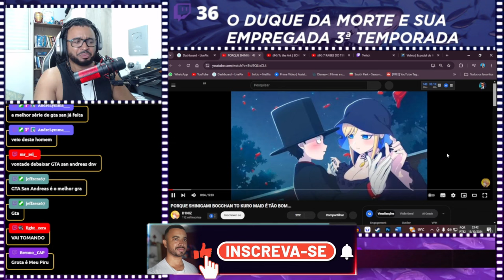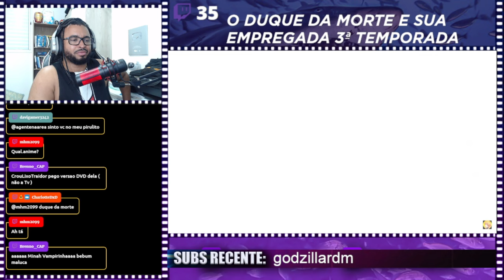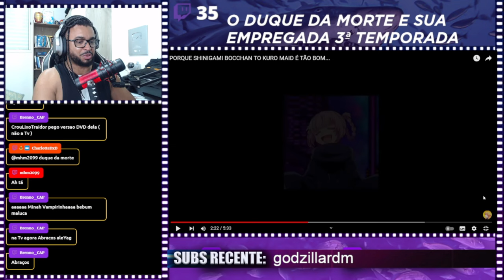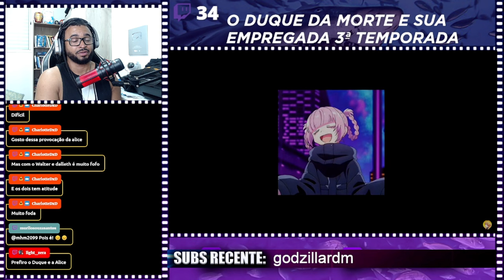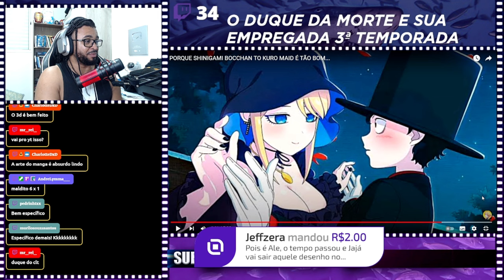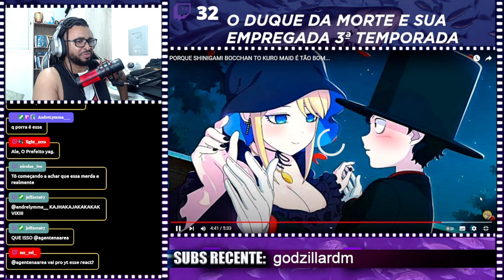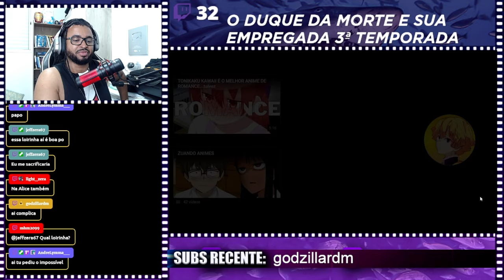PORQUE SHINIGAMI BOCCHAN TO KURO MAID É TÃO BOM... | ALEXANDRE NA ÁREA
💻 Configurações do meu PC:

Processador: Fx 8320e
Mobo: Ga970 USB3
GPU: GTX 1660 Super GDDR6